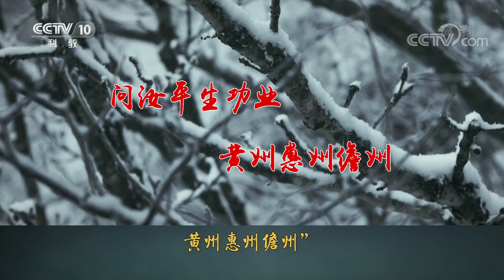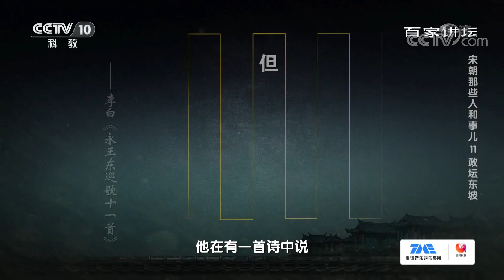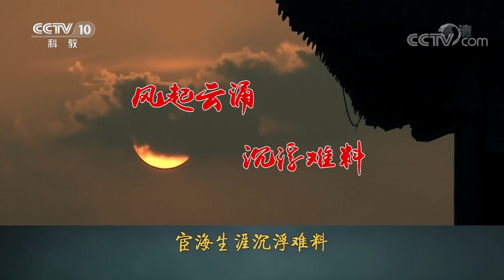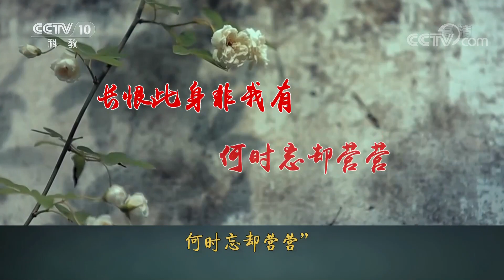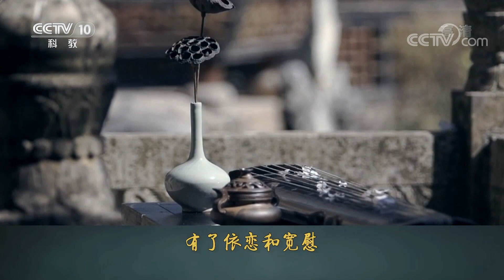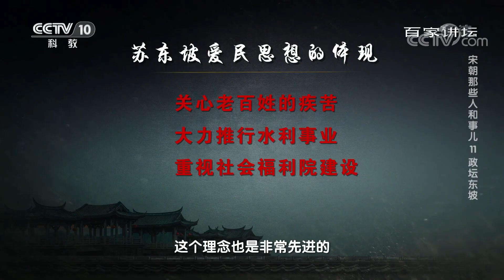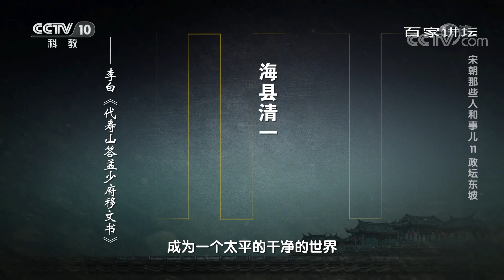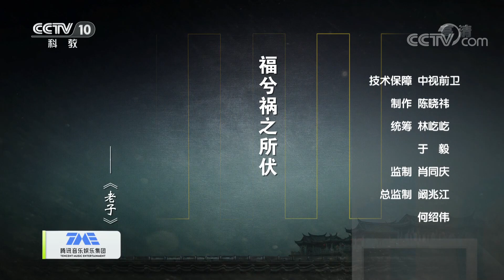宋朝那些人和事儿 EP11 政坛东坡 被认定为宰相“候选人”的苏东坡 为什么后来却被一贬再贬？20210502 | CCTV百家讲坛官方频道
本期节目主要内容：公元1101年，一代文豪苏东坡病逝于常州。回首这一生，他四处奔波，几经贬谪，曾经的少年意气最终只化为临终前的一声长长叹息。然而，后半生饱经着流离之苦的苏东坡，其实早在入仕之初就已经享誉文坛，名震汴京。凭借着惊世之才，他曾先后赢得两代帝王的赏识，官至礼部尚书，甚至被认定为宰相“候选人”。明明仕途之路一片光明，为什么苏东坡后来却被一贬再贬？
（《百家讲坛》 20210502 宋朝那些人和事儿 11 政坛东坡）